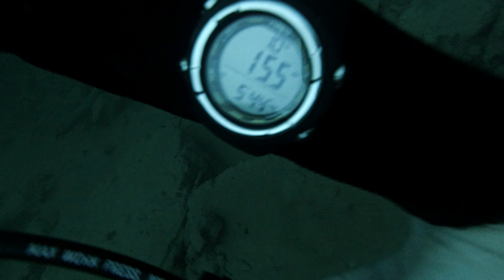Diving Solo with mini 4L tank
Unedited recording of me diving without BCD using only 4L tank and 9 mm neoprene suit.
Max depth: 17 meters
Lowest temp: 8°C